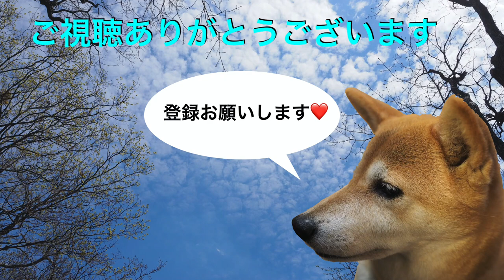キキとボウリングで遊ぶ！？ ＃899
ウッドデッキを利用してキキと、ボーリングをしてみました。